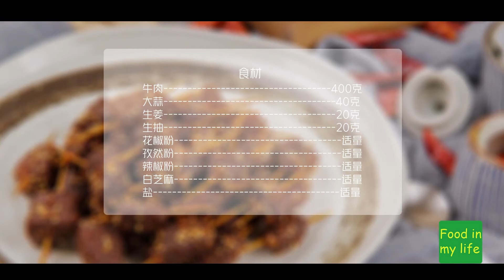【Chinese food】— Toothpick beef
Dear friend, I am very eager for your subscription, your subscription is the driving force for my continuous update. Thank you!

Chinese food
Chinese special snack
delicious food